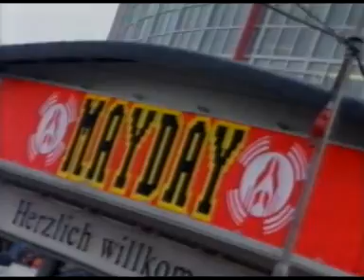Mayday - Rave Olympia (1994) Part 2